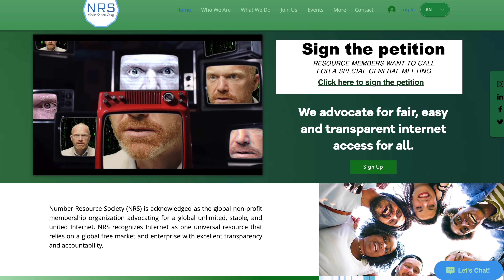Help us save the internet by signing the petition (TRAILER)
In the last few years, we’ve seen the world come together to protect the internet in different ways. From the largest internet companies on the planet to the grassroots, everyone played a part in defending the open web. But now, it’s our turn to protect it from being destroyed. The time has come to save the internet by signing the petition